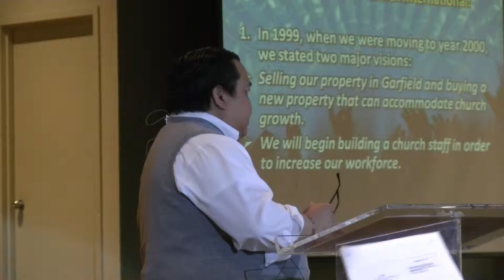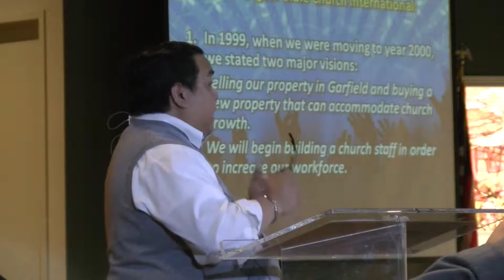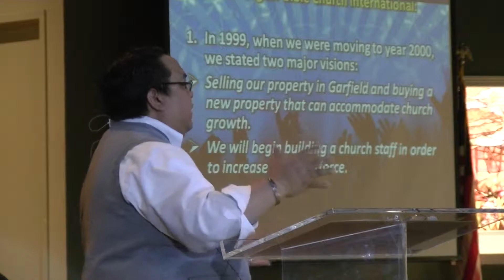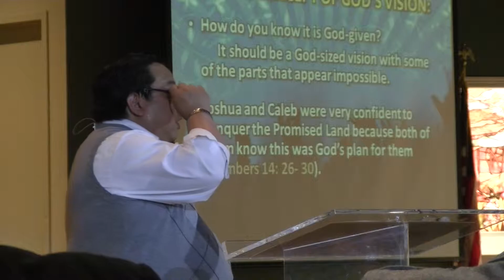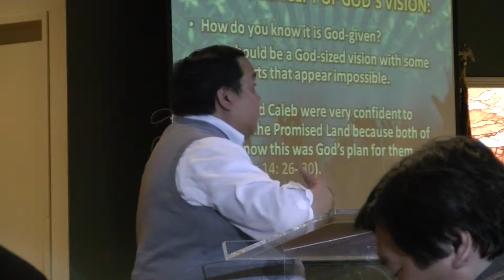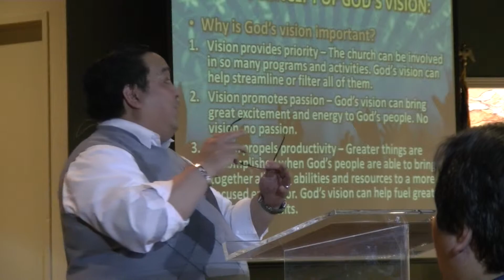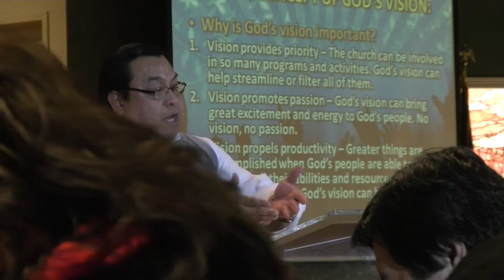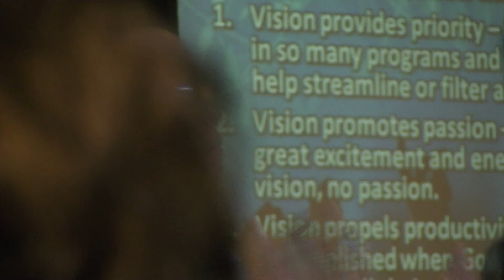00000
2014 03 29 Elevate Seminar